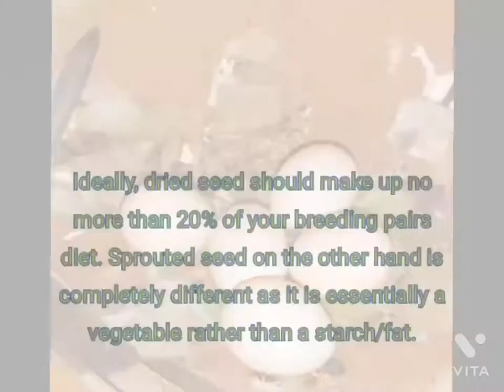Pregnant Budgie's Diet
Budgies, also called parakeets, are lovely birds that are popular with bird lovers. If you love budgies, you may want to breed them. In the wild, budgies like to mate as a monogamous pair, so they are easier to breed if you pair them off. Make sure your couple has a good habitat with a nesting box, as well as proper food. Once your birds are used to their cage, you can encourage them to breed and watch for eggs.Watch this video to know the Breeding pair's Complete Diet !

parakeetsbreeding petsbreeding Budgiesbreeding birdsbreeding parrotsbaby parrot